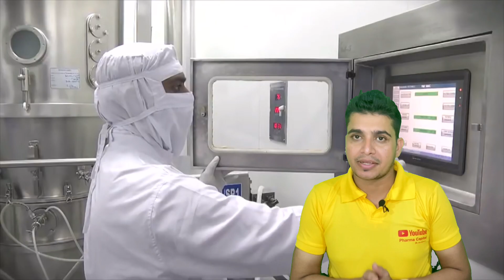API | MANUFACTURING PROCESS | ACTIVE PHARMACEUTICAL INGREDIENT | What is API and how does it work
API full form in pharma is Active Pharmaceutical Ingredient. A simple API meaning in pharma is that it's a raw material that is included in medicines. In reality, there's a subtle difference between API and raw materials.

But first, talking about what is API in pharma, it is a biologically active component used in drugs (capsules, tablets, injectables, more) to produce the intended outcome. It is one of the two main ingredients in medicine, the other one being excipients, a chemically inactive substance that delivers the effect of API.

For instance, if Benadryl – a popular antihistamine medicine – works, that is because of the acetaminophen API it includes. Acetaminophen, an active ingredient, helps it manage allergy symptoms, producing the intended effects.
Active Pharmaceutical Ingredient